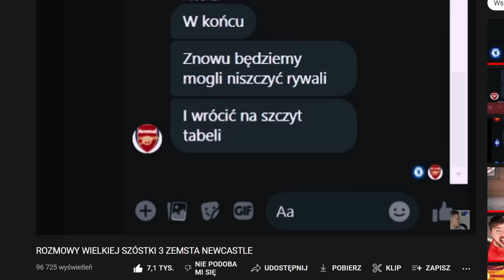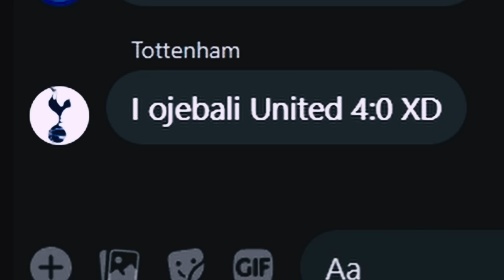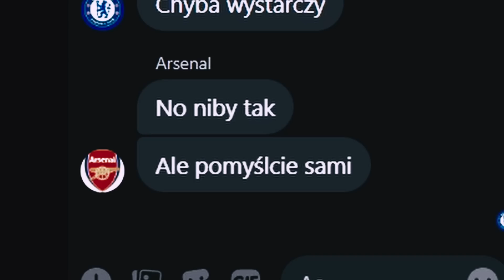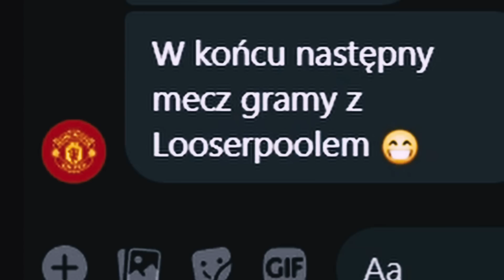ROZMOWY WIELKIEJ SZÓSTKI WIELKI POWRÓT S2 ODC.1